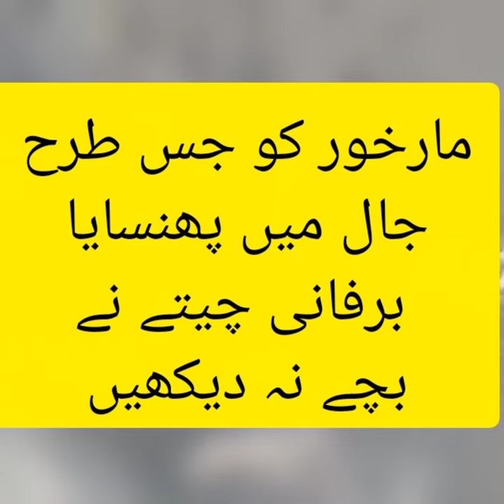tiger dangerous attack on Markhor|National|Animal|veral Video.